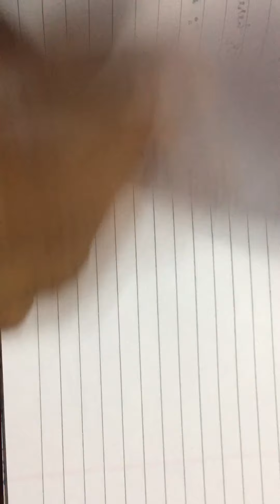Maths_Std X_chap3_part2